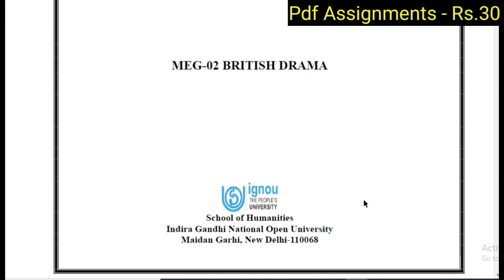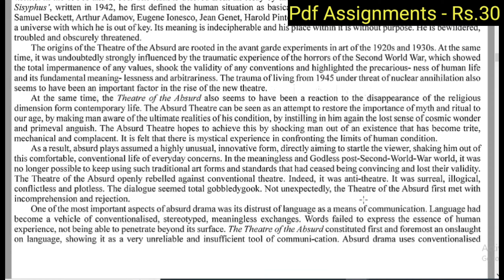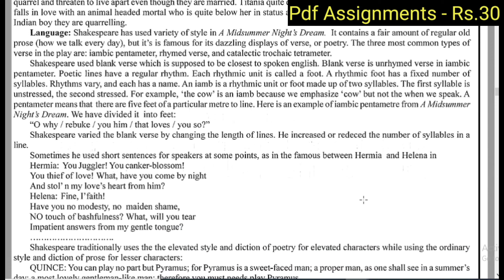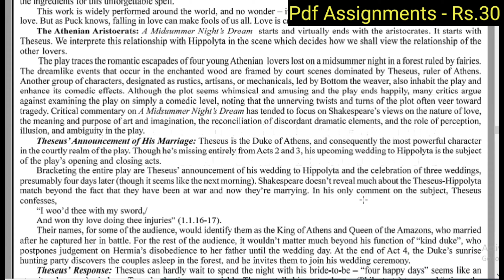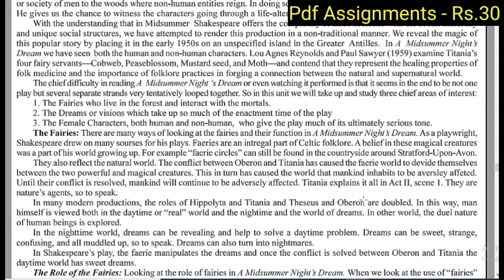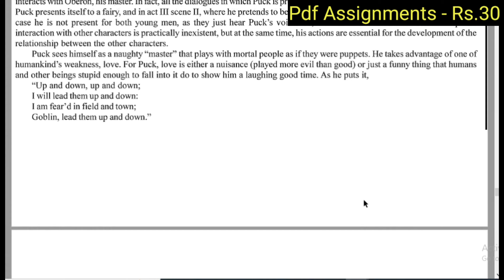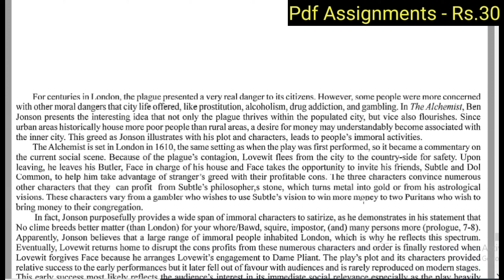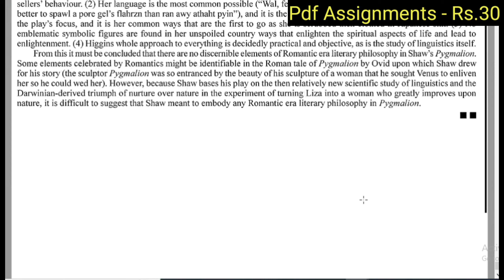IGNOU MEG-2 Solve Assignment for July 2022 and January 2023 session ll MA English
IGNOU MEG-2 Solve Assignment for July 2022 and January 2023 session II MA English

This video I shown Ignoh M.A English Honors Solve Assignment for July 2022 and January 2023 session students.

Meg Solve Assignment Link given below